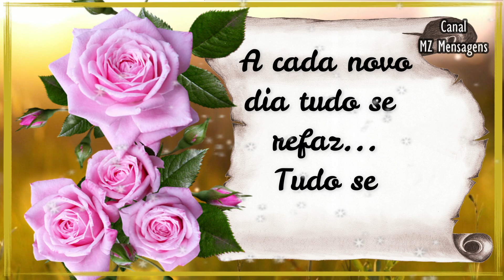Bom Dia / Mensagem linda de Bom Dia / Tudo se refaz, tudo se renova